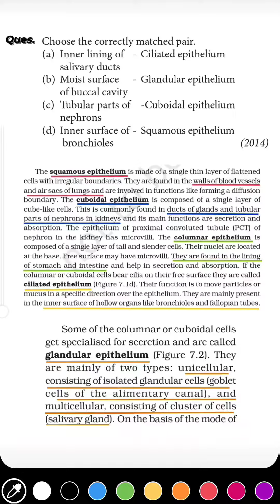Most Important MCQ for NEET, Structural Organisation in Animals, Neet Biology Class 11 PYQs Solved.